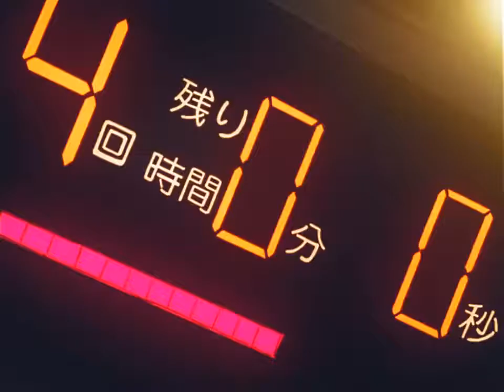Hijime no Ippo Episode 49 ( Tagalog DUB ) | Knock Out